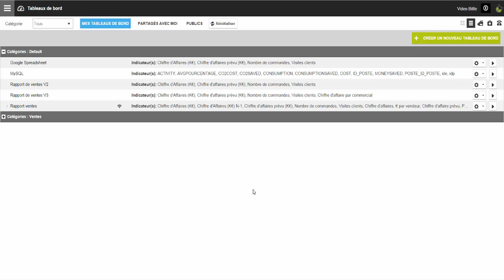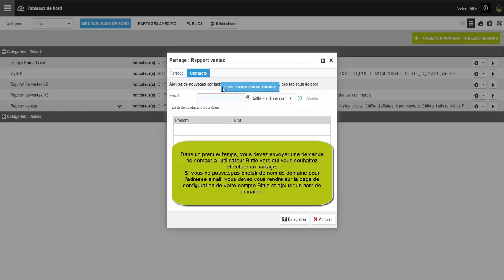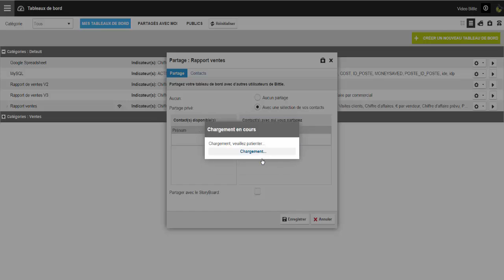Tutoriel : Partage des indicateurs et tableaux de bord Bittle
Cette vidéo vous montre comment facilement partager vos tableaux de bord en interne, ou diffuser des tableaux de bord directement en ligne vers vos clients avec Bittle !